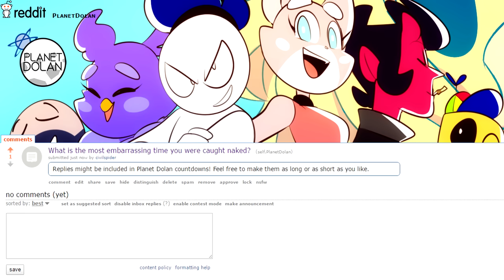OUR WEIRDEST PERSONAL SECRETS | Reddit Stories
From fantasizing about bread to sucking on a pacifier as a teenager, the Planet Dolan crew re-enacts some of the best true stories from our subreddit about our weirdest secrets.

What is the most embarrassing time you were caught naked? Let us know on our reddit page and you may be featured in a future countdown.

Got a story countdown topic or question you’d like to suggest? Let us know on our reddit thread